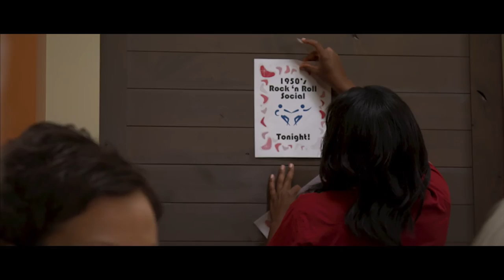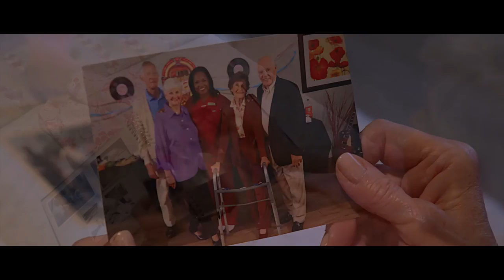“How to Live” – Direct Supply’s Tribute to Senior Living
Helping you focus on what matters most.